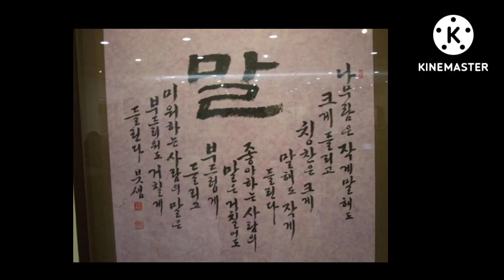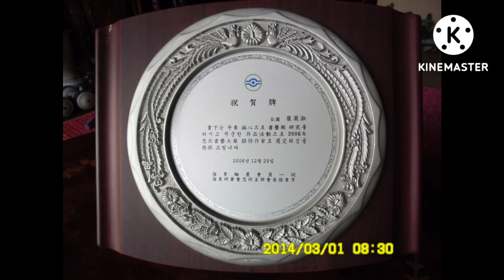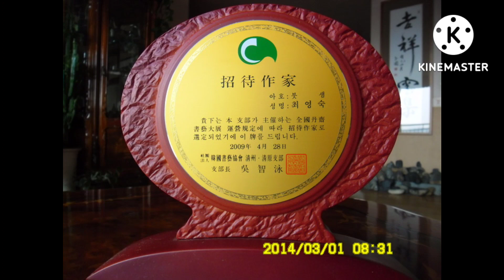홍원최영숙 서예작품~!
아버지 손을 잡고
붓을 잡은지 반평생~!
먹을 갈면서~
마음 수양 갈고 닦아
화선지에 물들이며
글농사 짓는 흥으로
내 魂(혼)을 쏟아부었네.